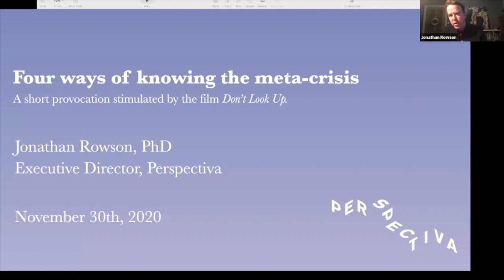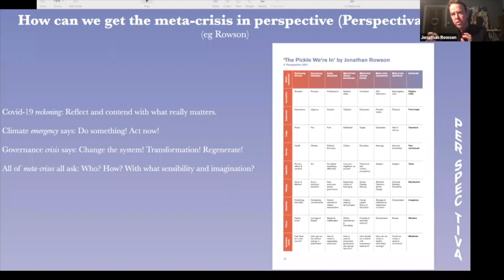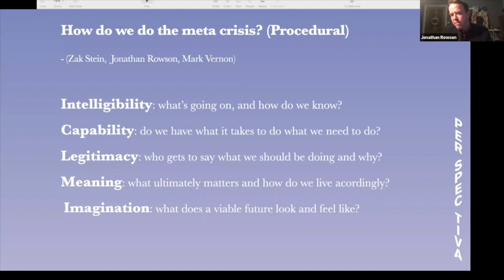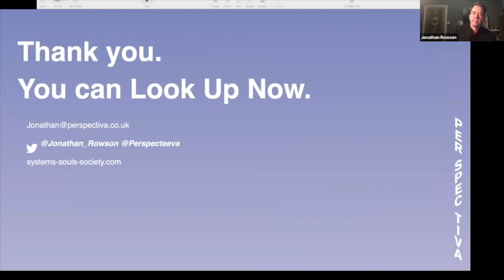Four ways of knowing the meta crisis by Jonathan Rowson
Jonathan Rowson Ph.D is Executive Director of Perspectiva.
You can follow him on Twitter @Jonathan_Rowson

This fifteen minute video extract comes about half way through a joint event by Perspectiva and The Stoa about The Netflix Film, Don't Look Up, discussed as an illustration of 'the meta crisis' that describes humanity's challenges taken together, and as a whole.

This video connects the idea of the meta-crisis with John Vervaeke's meta theory of cognition in which we know phenomena in four main ways: propositionally, perspectively, procedurally and participatively.  There are several sources for this 'four P' idea within videos, but a decent written overview

The contention is that we can come to know the meta-crisis in each of these four ways, and that art forms like Don't Look Up are needed to help us begin to experience and discuss the experience of being in a meta-crisis together.

For a full consideration of the idea of the meta-crisis please read 'Tasting the Pickle: Ten flavours of meta-crisis and the appetite for a new civilisation."

Perspectiva is registered in England and Wales as: Perspectives on Systems, Souls and Society (1170492​​​​). Our charitable aims are: 'To advance the education of the public in general, particularly amongst thought leaders in the public realm on the subject of the relationships between complex global challenges and the inner lives of human beings, and how these relationships play out in society; and to promote research, activities and discourse for the public benefit in these subjects and to publish useful results'. Aside from modest income from books and events, all our income comes from donations from philanthropic trusts and foundations and further donations are therefore welcome.